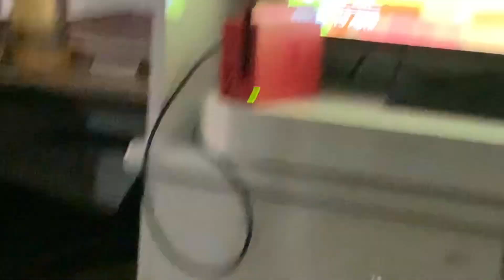Inf wood tree